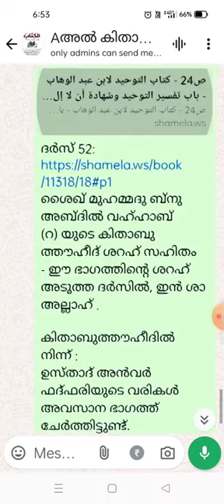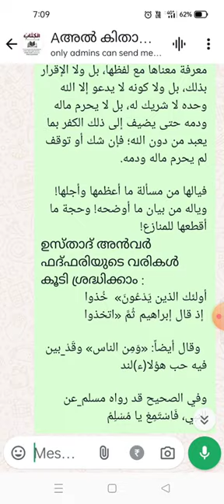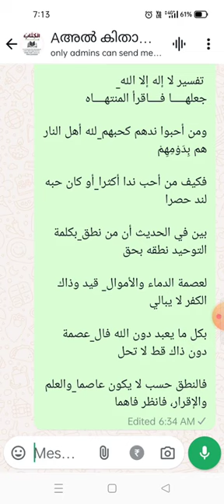52: ശൈഖ് മുഹമ്മദുബ്നു അബ്ദിൽ വഹ്ഹാബ്(റ)യുടെ കിതാബുത്തൗഹീദ് ഉസ്താദ് അൻവർ ഫള്ഫരിയുടെ വരികൾ സഹിതം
ദർസ് 52:
ശൈഖ് മുഹമ്മദു ബ്നു അബ്ദിൽ വഹ്ഹാബ് (റ) യുടെ കിതാബു ത്തൗഹീദ് ശറഹ് സഹിതം - ഈ ഭാഗത്തിന്റെ ശറഹ് അടുത്ത ദർസിൽ, ഇൻ ശാ അല്ലാഹ് .

കിതാബുത്തൗഹീദിൽ നിന്ന് :
ഉസ്താദ് അൻവർ ഫദ്ഫരിയുടെ വരികൾ അവസാന ഭാഗത്ത് ചേർത്തിട്ടുണ്ട്.
*باب (٥) تفسير التوحيد وشهادة أن لا إله إلا الله*

وقول الله تعالى: {أُولَئِكَ الَّذِينَ يَدْعُونَ يَبْتَغُونَ إِلَى رَبِّهِمُ الْوَسِيلَةَ أَيُّهُمْ أَقْرَبُ وَيَرْجُونَ رَحْمَتَهُ وَيَخَافُونَ عَذَابَهُ إِنَّ عَذَابَ رَبِّكَ كَانَ مَحْذُوراً} -سورة الإسراء آية: ٥٧

وقوله: {وَإِذْ قَالَ إِبْرَاهِيمُ لأَبِيهِ وَقَوْمِهِ إِنَّنِي بَرَاءٌ مِمَّا تَعْبُدُونَ إِلاَّ الَّذِي فَطَرَنِي فَإِنَّهُ سَيَهْدِينِ وَجَعَلَهَا كَلِمَةً بَاقِيَةً فِي عَقِبِهِ لَعَلَّهُمْ يَرْجِعُونَ} - سورة الزخرف آية: ٢٦-٢٧-٢٨

وقوله: {اتَّخَذُوا أَحْبَارَهُمْ وَرُهْبَانَهُمْ أَرْبَاباً مِنْ دُونِ اللَّهِ وَالْمَسِيحَ ابْنَ مَرْيَمَ} - سورة التوبة آية: ٣١

وقوله: {وَمِنَ النَّاسِ مَنْ يَتَّخِذُ مِنْ دُونِ اللَّهِ أَنْدَاداً يُحِبُّونَهُمْ كَحُبِّ اللَّهِ وَالَّذِينَ آمَنُوا أَشَدُّ حُبّاً لِلَّهِ}_ سورة البقرة آية: ١٦٥

وفي الصحيح عن النبي صلى الله عليه وسلم أنه قال: "من قال لا إله إلا الله وكفر بما يُعبد من دون الله، حرم ماله ودمه، وحسابه على الله)

*وشرح هذه الترجمة:* ما بعدها من الأبواب. فيه أكبر المسائل وأهمها ١، وهي تفسير التوحيد، وتفسير الشهادة؛ وبينها بأمور واضحة.

منها: آية الإسراء بين فيها الرد على المشركين الذين يدعون الصالحين ففيها بيان أن هذا هو الشرك الأكبر.

ومنها: آية براءة، بين فيها أن أهل الكتاب اتخذوا أحبارهم ورهبانهم أربابا من دون الله، وبين أنهم لم يؤمروا إلا بأن يعبدوا إلها واحدا، مع أن تفسيرها الذي لا إشكال فيه: طاعة العلماء والعباد في المعصية، لا دعاؤهم إياهم.

ومنها: قول الخليل عليه السلام للكفار: {إِنَّنِي بَرَاءٌ مِمَّا تَعْبُدُونَ إِلاَّ الَّذِي فَطَرَنِي}  فاستثنى من المعبودين ربه. وذكر سبحانه أن هذه البراءة وهذه الموالاة هي: تفسير شهادة أن لا إله إلا الله؛ فقال: {وَجَعَلَهَا كَلِمَةً بَاقِيَةً فِي عَقِبِهِ لَعَلَّهُمْ يَرْجِعُونَ}.

ومنها: آية البقرة في الكفار الذين قال الله فيهم: {وَمَا هُمْ بِخَارِجِينَ مِنَ النَّارِ}. ذكر أنهم يحبون أندادهم كحب الله؛ فدل على أنهم يحبون الله حبا عظيما ولم يدخلهم في الإسلام. فكيف بمن أحب الند أكبر من حب الله؟ فكيف بمن لم يحب إلا الند وحده ولم يحب الله؟
ومنها قوله صلى الله عليه وسلم: "من قال لا إله إلا الله وكفر بما يُعبد من دون الله حرم ماله ودمه، وحسابه على الله". وهذا من أعظم ما يبين معنى " لا إله إلا الله "، فإنه لم يجعل التلفظ بها عاصما للدم والمال، بل ولا معرفة معناها مع لفظها، بل ولا الإقرار بذلك، بل ولا كونه لا يدعو إلا الله وحده لا شريك له، بل لا يحرم ماله ودمه حتى يضيف إلى ذلك الكفر بما يعبد من دون الله؛ فإن شك أو توقف لم يحرم ماله ودمه.

فيالها من مسألة ما أعظمها وأجلها! وياله من بيان ما أوضحه! وحجة ما أقطعها للمنازع!
ഉസ്താദ് അൻവർ ഫദ്ഫരിയുടെ വരികൾ കൂടി ശ്രദ്ധിക്കാം :
أولئك الذين يَدْعُونَ»  خُذوا
 إذ قال إبراهيم ثُمَّ «اتخذوا

  وقال أيضاً: «وَمِن الناس» وقَدْ_بين فيه حب هؤلا(ء)لند

وفي الصحيح قد رواه مسلم_عن النبي، فَاسْتَمِعْ يا مُسْلِمُ

 من قال: لا إله إلا الله
كُفْراً بِمَا يُعْبَدُ مِن سِوَاهُ

 فَدَمُه ومالُهُ حَرامُ ثُمَّ على الله الحساب تام

فيه من المسائل المهمه_تفسير توحيد، فخُــذه جمــه

وهكذا التفسير للشهادة_فصل ذاك بأمور بانت

 بين في آية الاسرا(ء) رَدًّا-للمشركين الجاعلين ندا

 يدعون قوماً صالحين علموا_فذاك شرك أكبر إن تعلموا

أهل الكتاب اتخذوا أحبارهم_رهبانهم أربابهم، فذمهم

 في آية التوبة، فهي أفهمت_طاعة أهل العلم فيما علمت

من غير عصيان الإله، لا الدعا_إياهم فذاك مما ابتدعا

قول الخليل : إننـي بــــراء_مستثنياً ربا له الثناء

بين أن هذه البراءة_
كذلك الولاء لا محالة

 تفسير لا إله إلا الله_
جعلهـــــا فــــاقرأ المنتهــــاه

ومن أحبوا ندهم كحبهم_لله أهل النار هم بِدَوْمِهِمْ

فكيف من أحب ندا أكثرا_أو كان حبه لند حصرا

بين في الحديث أن من نطق_بكلمة التوحيد نطقه بحق

لعصمة الدماء والأموال_ قيد وذاك الكفر لا يبالي

بكل ما يعبد دون الله فال_عصمة دون ذاك قط لا تحل

فالنطق حسب لا يكون عاصما_والعلم والإقرار، فانظر فاهما